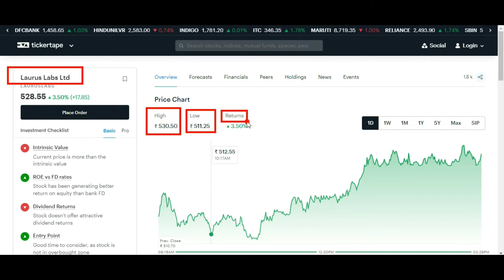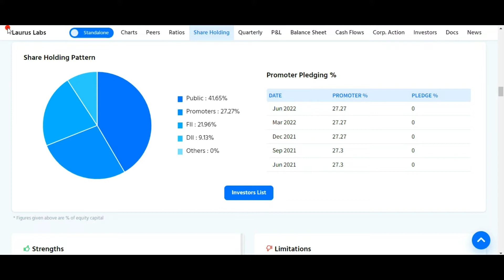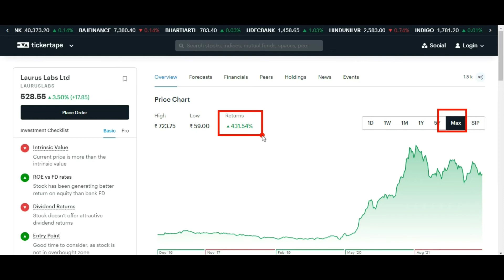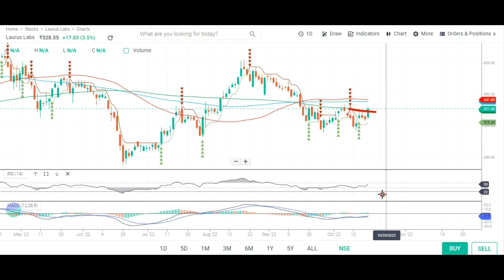LAURUS LABS SHARE LATEST NEWS 💥 LAURUS LABS SHARE NEWS 💥 LAURUS LABS SHARE ANALYSIS 💥 LAURUS LABS 💥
Topic Covered:
LAURUS LABS  Share Latest News
LAURUS LABS  Share Technical Analysis
LAURUS LABS  Share Fundamental Analysis
LAURUS LABS  Share Sale Or Buy or Hold ?